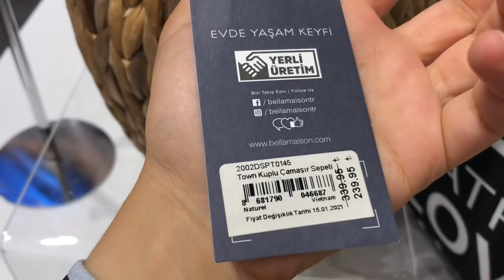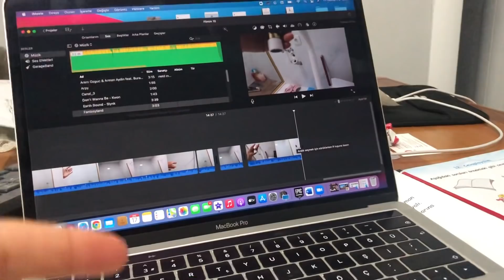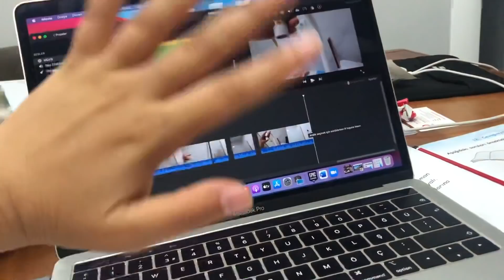İKİZ ANNESİ OLACAK😍 | YENİ GELİNE EV HEDİYESİ ALDIK | DUŞAKABİN TAKILDI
Merhaba,

Kanalımızda hayatımızdan bazı anları sizlerle paylaşıyoruz. Bu anların yanı sıra eğlenceli yarışmalar, bebek bakımları, ek gıda süreci, alışveriş videoları, ev dekorasyonu gibi bir çok konuyu içerisinde barındıran vloglar paylaşıyoruz. Umarım keyifle izlersiniz.😊